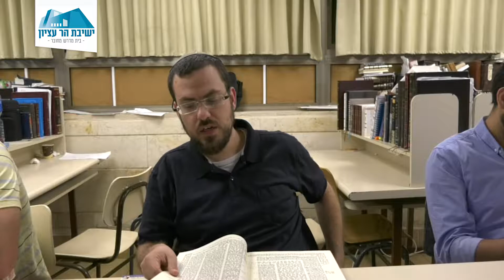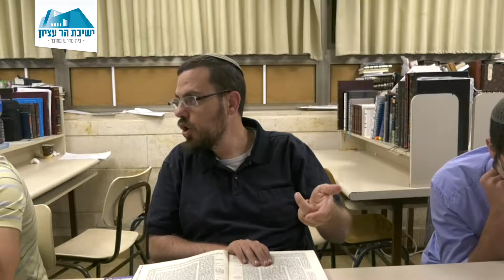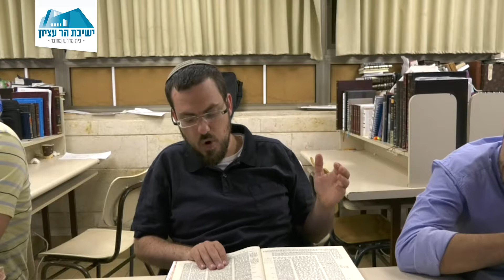דף יומי | מסכת נידה | דף יד - חלק שני